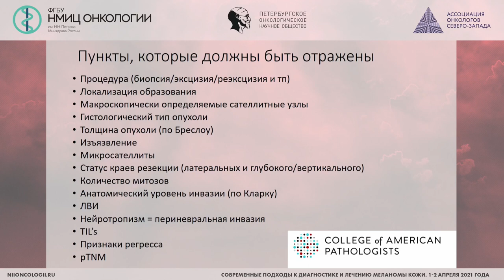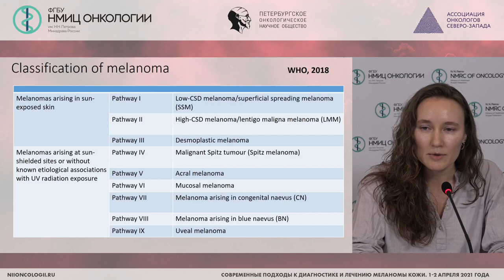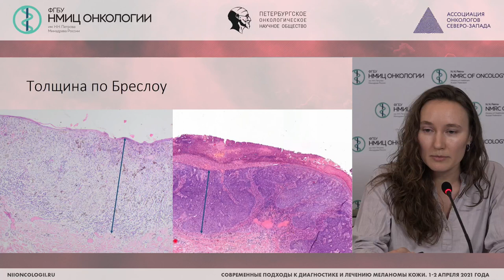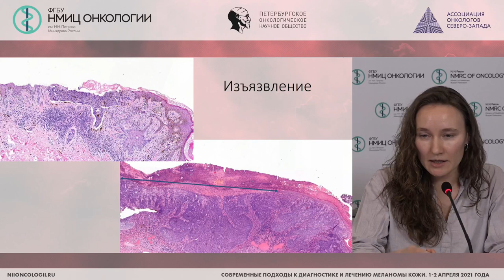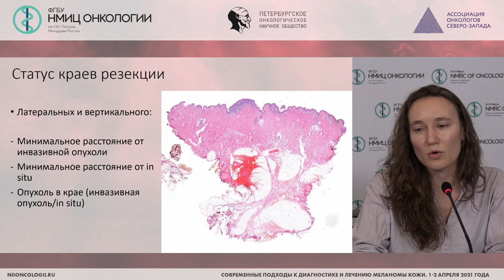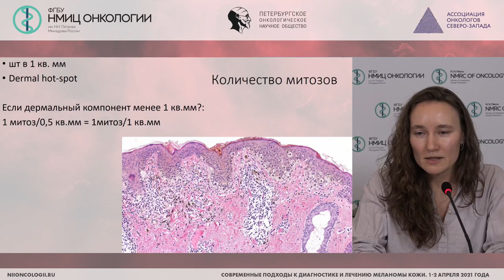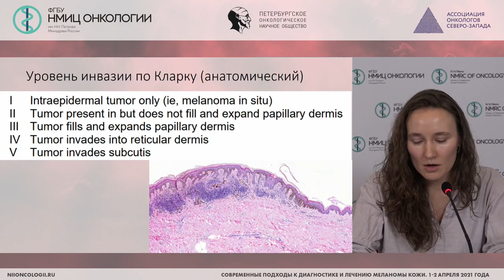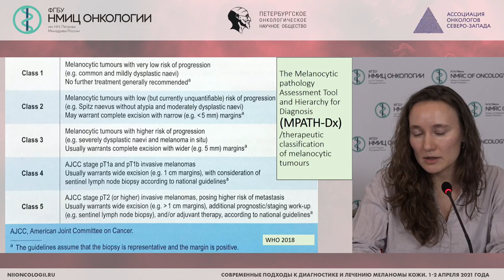Меланоцитарные опухоли кожи: что должно быть отражено в морфологическом заключении? (Артемьева А.С.)